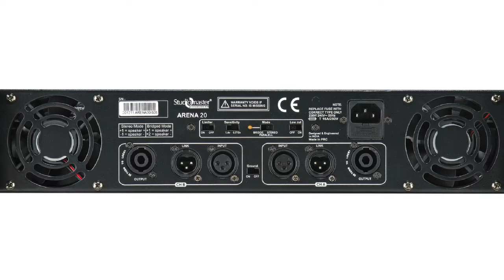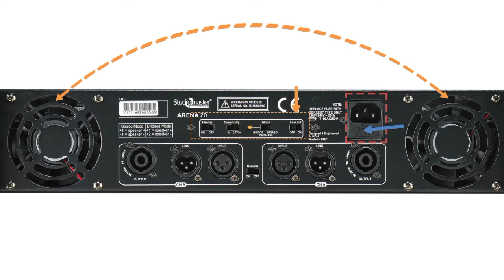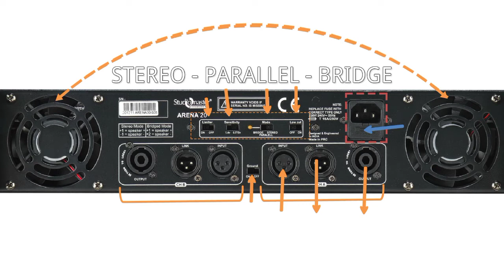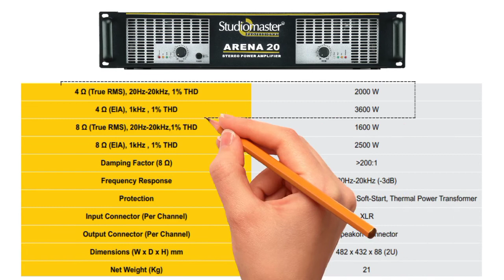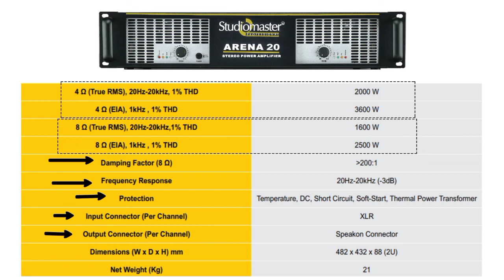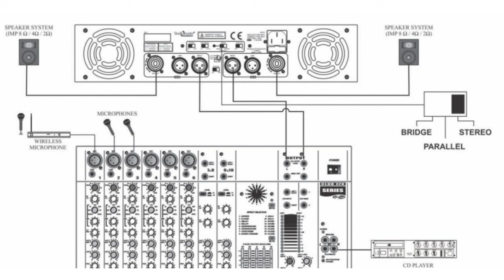Studiomaster -Arena 20 power amplifier for dj review connection and price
so guys in these video I am going to talk about  studiomaster amplifier which is used in dj Or live event.
the model is arena 20,
 I hope u like these video.